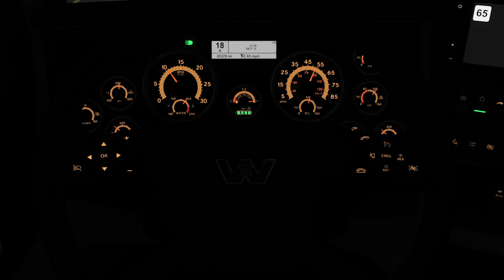Durch die Canyons - Haulin' Hearts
Heute liefere ich, in meinem neuen Western Star 5700XE Truck, 40 Tausend Pfund Valentinsgeschenke von Laurel, Montana nach Provo, Utah.

se1densp1nner